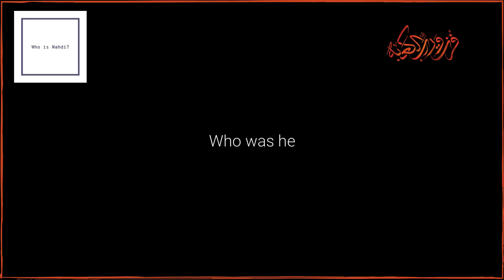The Man of Patience.